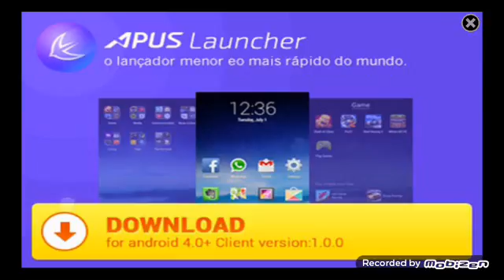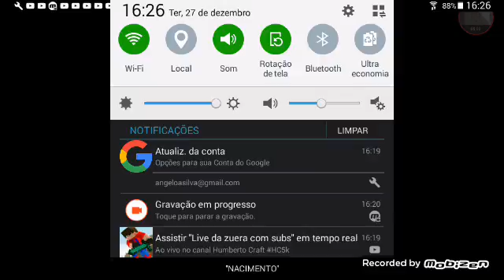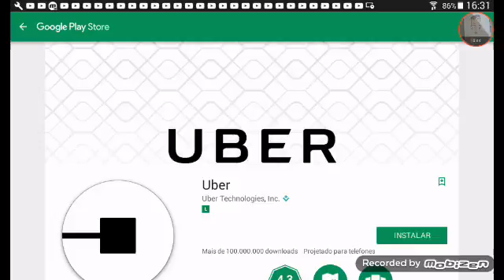Roblox Red vs Green vs Blue vs Gelo.C/Isabela e Em chamas.